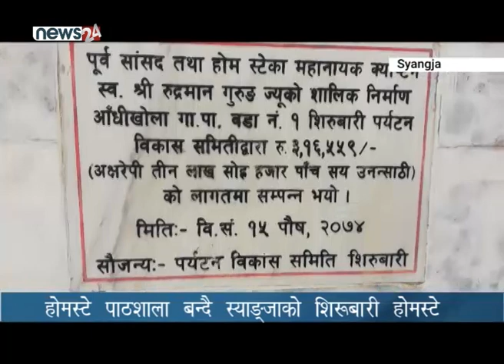होमस्टे पाठशाला बन्दै स्याङ्जाको शिरुबारी होमस्टे - NEWS24 TV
देशकै पहिलो होमस्टे शिरुबारी अन्य होमस्टे सञ्चालको लागी अध्यनको विषय बनेको छ । २०५४ सालबाट सुरु भएको यो होमस्टेको निरन्तरता र यसले गाँउमा गरेको विकास अन्य होमस्टे सञ्चालन गर्ने सोच भएकाका लागि भने पछिल्लो समय पाठसाला बनेको छ ।